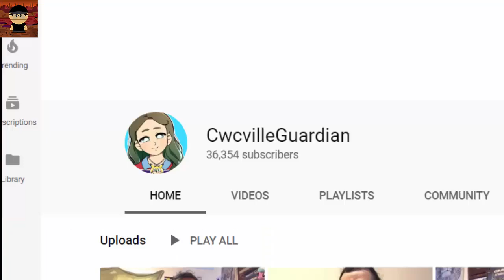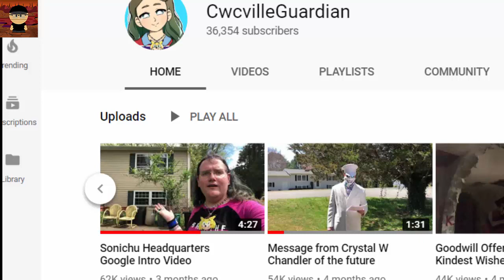CHRIS CHAN : First recorded statement of Magi Chan Sonichu (REACTION)